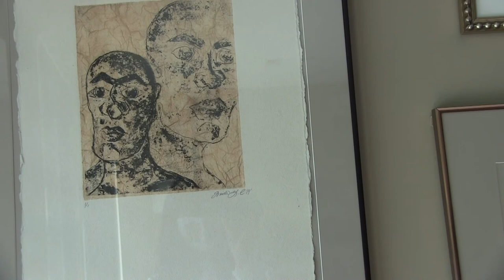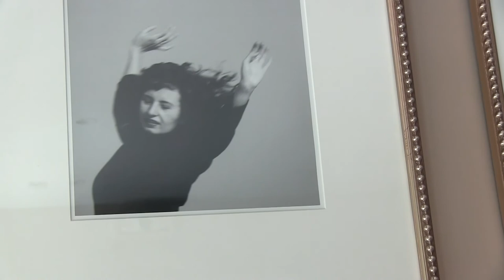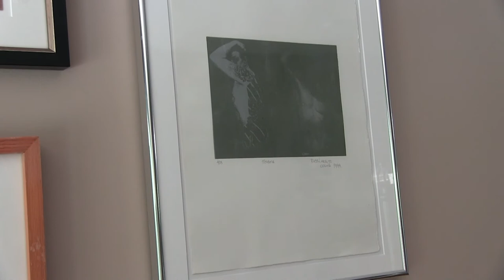Oral Narratives of Latin@s in Ohio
Project directed by Elena Foulis, Ph.D.